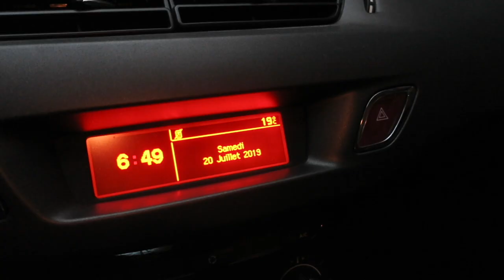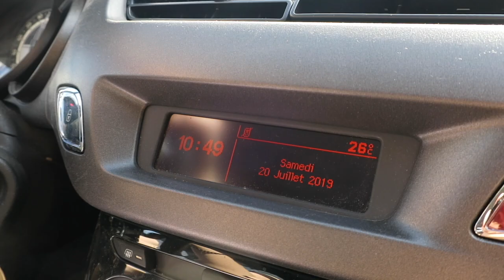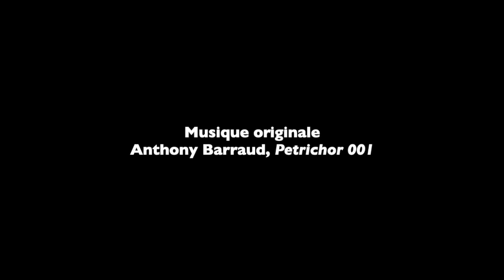Journal filmé 249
Avec retour au 15 août 2007
Musique originale : Anthony Barraud, Petrichor 001
Avec en 2007 et 2019 : Bérénice, Léobin, Nathalie, Noémie de la Cotte
Erika et Noël Gollette